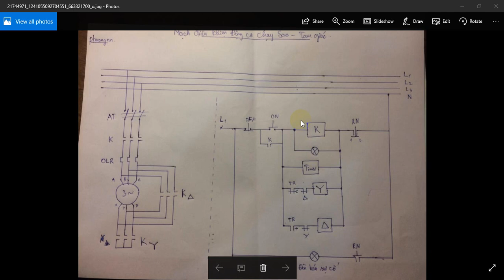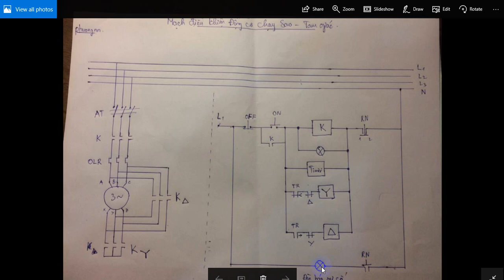Mạch điều khiển động cơ chạy Sao - Tam giác